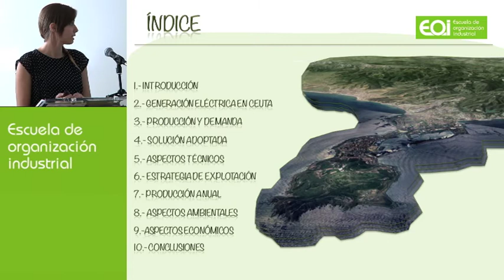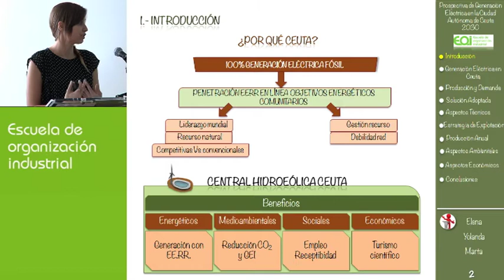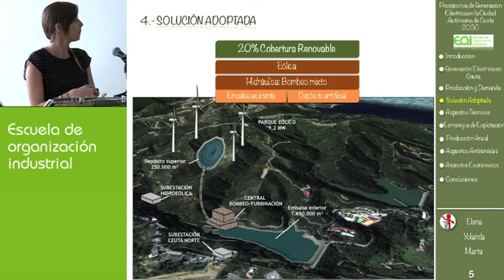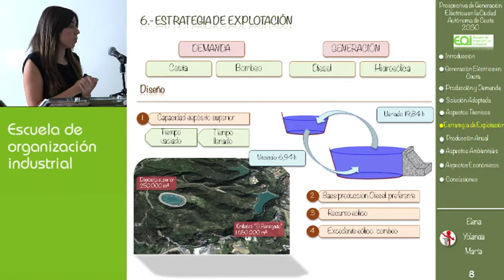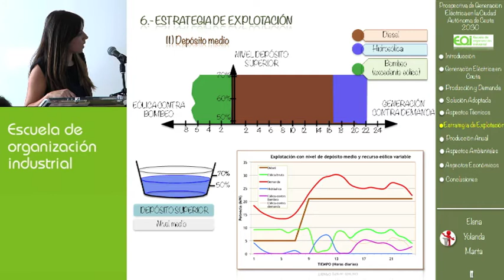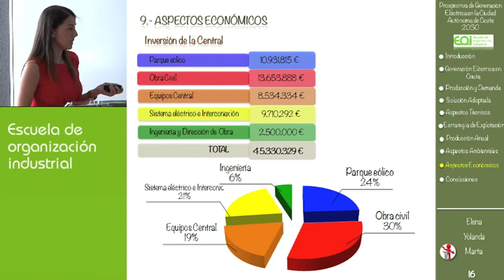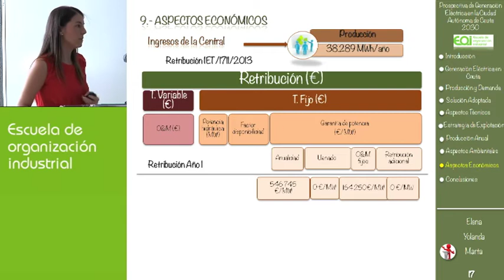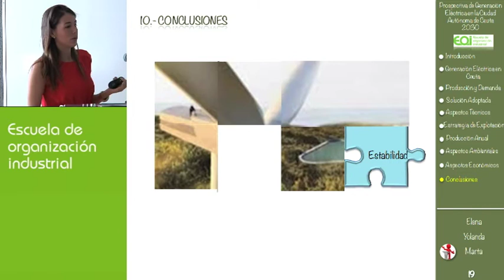Prospectiva de generación eléctrica en la Ciudad Autónoma de Ceuta 2030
PRESENTACIÓN DE PROYECTOS FINALES: Máster en Energías Renovables y Mercado Energético 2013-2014

MIEMBROS:
Elena Andrés García
Yolanda Fernández Nistal
Marta Luque Mérida

COMITÉ EVALUADOR:
TUTOR: Carmen López
Juan Amate
Oscar Perpiñán
Luis Miguel Carrasco